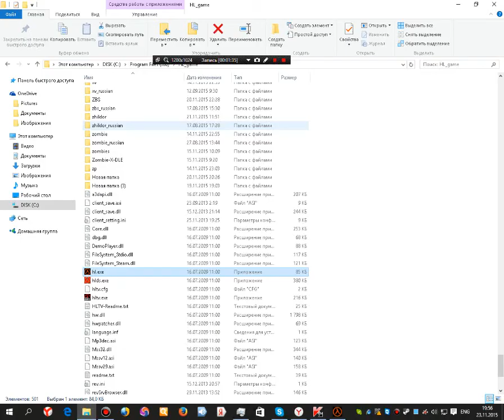Cleaners Adventure Weapon Animation